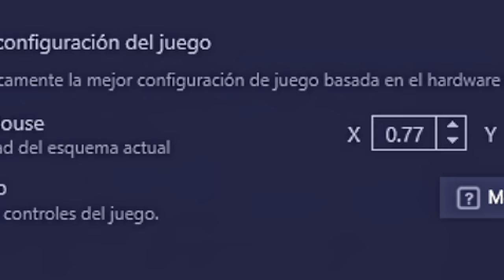Top 3 Sensibilidades Del Rey de la Desert SOY TINCA en Free Fire😈 *Hacker De la BLACKLIST*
Top 3 Sensibilidades Del Rey de la Desert SOY TINCA en Free Fire😈